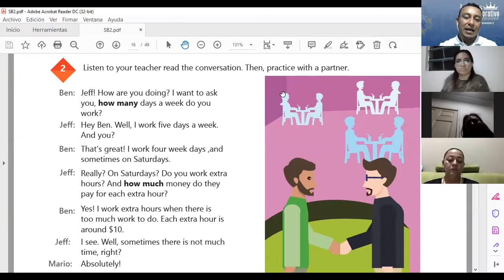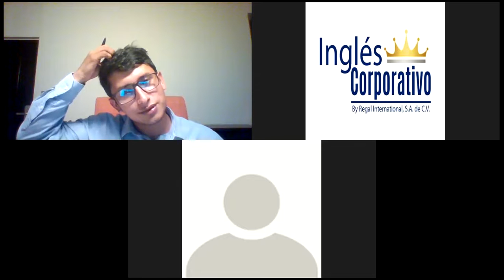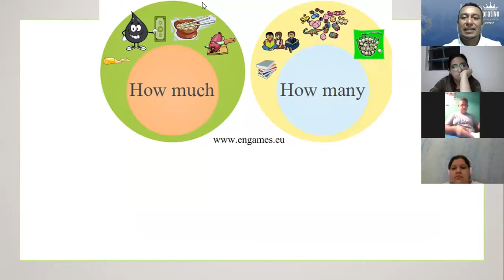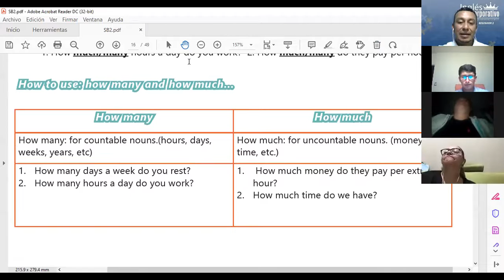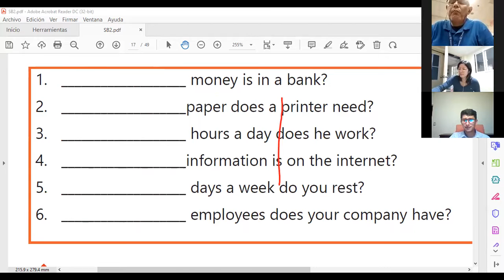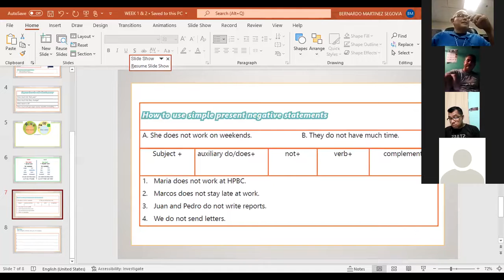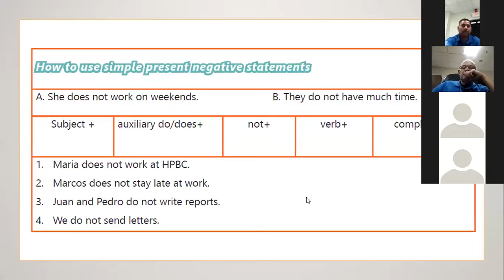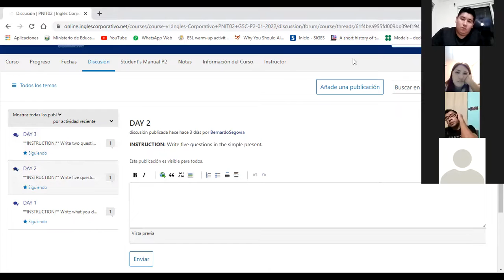Ingles Corporativo-Class # 5 - Principiante 2 - SIMPLE PRESENT REVIEW AND PRACTICE